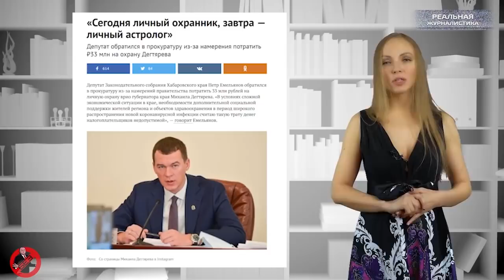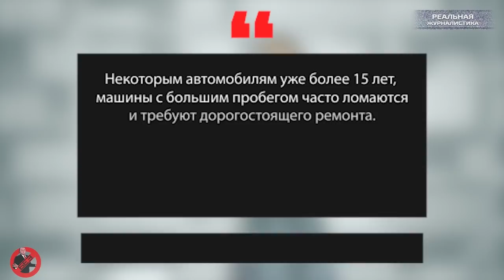Вести БЕЗ Киселева. Заблокировать YouTube / Россия потратит 65 млрд. рублей на интернет.. в Арктике.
Выборы без выбора, судs без правосудия, церковь без Бога, а СМИ без правдивых новостей. В этом  - ВСЯ Россия! Которая без будущего...
Привет-привет, мои дорогие, с вами Юля и мы начинаем!
Кремлевский рупор Всея Руси Соловьев пожаловался на обнуление своего YouTube-канала. Власти отреагировали незамедлительно. 18 ноября Роскомнадзор потребовал от Гугл вернуть канал пропагандиста в тренды, и не воспрепятствовать росту соловьиной аудитории. А вы чего хотели? За своих власть порвёт, и даже глазом не моргнёт.
Захарова отпляшет на новогоднем корпоративе, на который собираются потратить 5 миллионов рублей, и это в разгар пандемии коронавируса.
Дегтярев собирается отстаивать необходимость в собственной безопасности за 33 миллиона рублей. А в Омске чиновники поменялись служебными автомобилями с врачами. Одна незадача - врачам "благословили" старые машины.